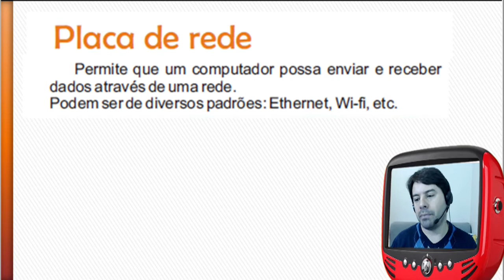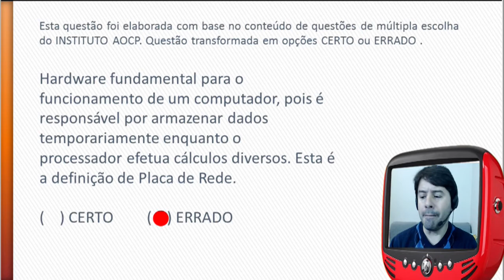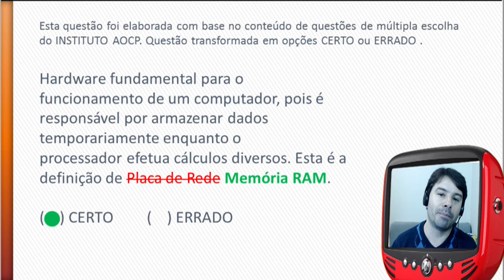Concurso PM CE 2016 Polícia Militar do Ceará - Questão de Informática - # 50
Questão de informática comentada do Instituto AOCP de acordo com o conteúdo indicado no edital para o concurso da Polícia Militar do Ceará - PM CE 2016.

Questão # 50

O professor Rodrigo Schaeffer comenta uma questão sobre:
Placa de Rede e Memória RAM.

Observação:
Estas aulas estão de acordo com o edital para o cargo de SOLDADO PM DA CARREIRA DE PRAÇAS POLICIAIS MILITARES DA POLÍCIA MILITAR DO CEARÁ (PMCE).